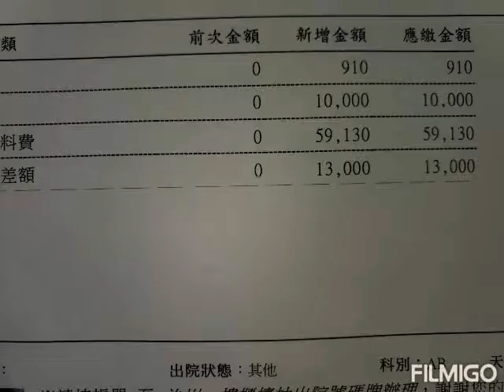剛才醫院書記員拿我老爸住在個人病房所要繳的費用&訂2人份全素食餐&醫療器材。治療費用。🙏🏻今天全部要繳83040元的醫療住院費用🙏🏻，我們要坐電梯到醫院1樓大廳的住院組去臨櫃付清現金83040元！🙏🏻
@3/17==🙏🏻剛才醫院書記員拿我老爸住在個人病房所要繳的費用&訂2人份全素食餐&醫療器材。治療費用。🙏🏻今天全部共計要繳83040元的醫療住院費用🙏🏻，我們要坐電梯到醫院1樓大廳的住院組去臨櫃付清現金83040元，阿彌陀佛！🙏🏻

@3/17==🙏🏻♥NON.NO今天下午騎機車去台中市八方雲集吃♥素食田園蔬食水餃鍋貼&吃♥素食麻醬麵花135元&♥我再買45元大杯百香綠帶去店裡面喝，NON.NO吃全素食餐已經26年真好吃啦！😇吃飽後，我騎機車拿一袋藥物來醫院老爸的個人病房，我再拿藥包&藥水給我住院中的86歲老爸吃藥，我5哥每天都待在老爸的個人病房來照顧他，我老爸住在個人病房要日繳6500元。我的86歲老爸吵著要出院回家。我叫老爸要乖乖的住院，不要吵著要回家。我的86歲老爸自費180000元來裝3支支架手術平安成功。醫院個人病房日繳6500元很乾淨，不用和別人共用比較好😇

🙏🏻剛才醫院腦神經內科女醫師有來我老爸的個人病房會診並詢問他的身體病況如何，😇腦神經內科女醫師說要再和主治醫師討論過再安排我老爸出院後，😇再排時間叫我老爸要回來醫院做核磁共振的檢查🙏🏻，🙏🏻昨天下午，我的86歲老爸從醫院ICU加護病房轉出來入住在個人病房，今天醫師叮嚀交待告知我們兄妹說：我老爸現在血壓很低有幫他上升壓劑，醫師及護士說随時24小時都要有人随侍在病床旁邊來貼身照顧86歲老爸，最重要預防跌倒，護理師說：我的86歲老爸低血壓，叫我們病人家屬要随時小心注意老爸的病況，低血壓會休克，一定要非常注意！🙏🏻阿彌陀佛！🙏🏻

🙏🏻前天上午，我5哥先開車趕去醫院，再坐電梯到ICU加護病房外面坐在椅子上等待，我的86歲老爸住在ICU加護病房5天半，前天下午14點多，我的86歲老爸從ICU加護病房轉出來入住在個人病房，護理師告知我們病人家屬要日繳6500元，昨天NON.NO騎機車去吃完素食中餐，我再騎機車趕來醫院ICU加護病房，我剛到達ICU加護病房門口，男護理師剛好就推著我的86歲老爸病床出來外面，NON.NO和我5哥及男護理師一起推著我老爸的病床到個人病房去入住，🙏🏻我5哥有買1箱1980元普勝納營養牛奶拿來老爸的個人病房要給86歲老爸喝，🙏🏻NON.NO和我5哥一起扶著86歲老爸先起身坐在床邊，然後，我們兄妹再扶著我老爸下床去坐輪椅並推他去廁所上大號啦！

🙏🏻我最深愛的是父親&母親。🙏🏻母親已經過世好多年了！🙏🏻🙏🏻只剩下86歲老爸爸可以照顧孝順陪伴他啦！🙏🏻🙏🏻我的86歲老爸在3/11號已去大醫院動手術自費180000元來裝3支支架🙏🏻，🙏🏻前天下午，我的86歲老爸已經從ICU加護病房轉出來入住個人病房要日繳6500元🙏🏻

🙏🏻3/11號我的86歲老爸已去大醫院住院自費裝3支支架動手術了，🙏🏻我們要讓86歲老爸住個人病房，🙏🏻住1天個人病房費用要繳6500元🙏🏻，🙏🏻醫師已經安排好我的86歲老爸要住院自費花費180000元來裝3支支架的動手術時間了，🙏🏻我5哥開車載🙏🏻86歲老爸去大醫院住院動手術並在病房照顧老爸，我的86歲老爸要去醫院做3支架支架，1支要自費60000元現金，我的86歲老爸要做3個支架，全部我們都要自費付現金180000元來裝3個支架！🙏🏻阿彌陀佛！🙏🏻

🙏🏻3/17（三）農曆二月初五
具實月功德日 善行與惡行乘一千倍
請吃素🥗、護生、持咒、念佛📿、點燈🪔、施食、施藥、

♥感恩的心♥Heartbeat♥

紅塵紛紜平常心。萬般皆妄無常心。

是非人我煩惱心。看破放下解脫心。

🙏🏻🙏🏻🙏🏻在沒什麼關係的人身上做平等觀的學習，
若有任何貪愛或瞋念生起時，也比較容易止息。⠀⠀
以此種方法觀修一陣子之後，
我們再開始以朋友或親人為觀修的對象，
接著是仇敵，然後再慢慢延伸於更多的眾生。⠀
—生命悟語🙏🏻

🙏NON.NO清口茹素&吃全素已經26年，🙏🏻我們全家5人都吃全素食餐🙏🏻，🙏🏻蔬食善心利他行，🙏🏻阿彌陀佛！🙏🏻